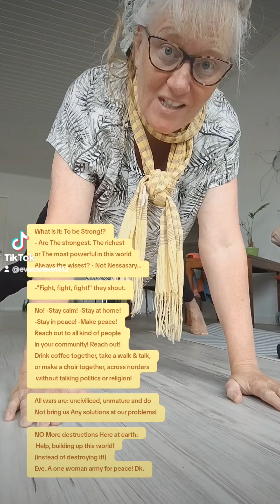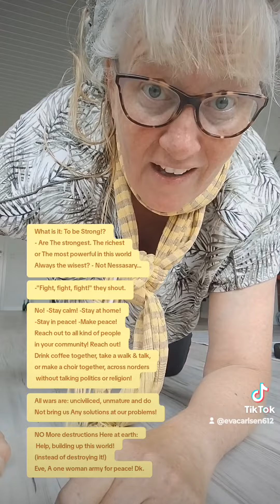9. oktober 2024